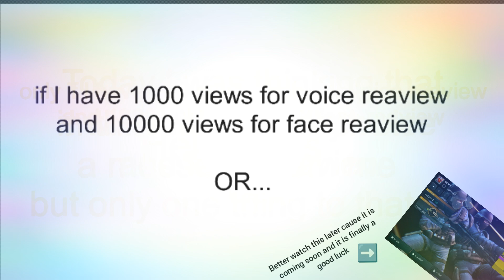Message from me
Animated from stick nodes